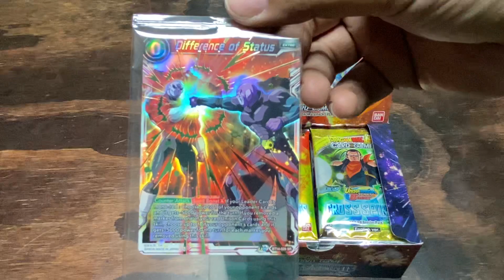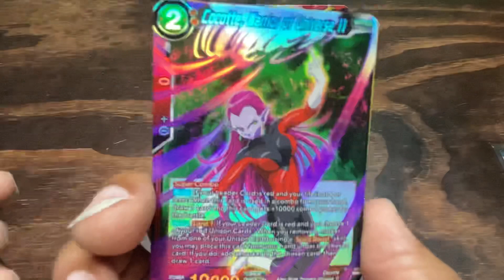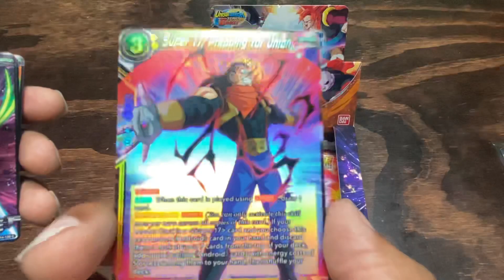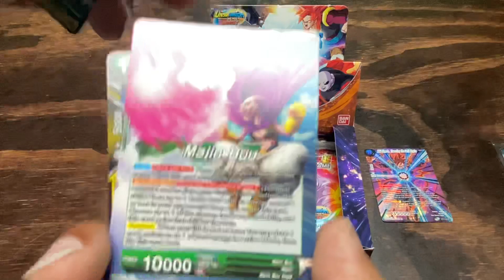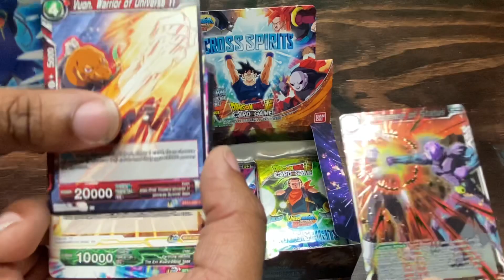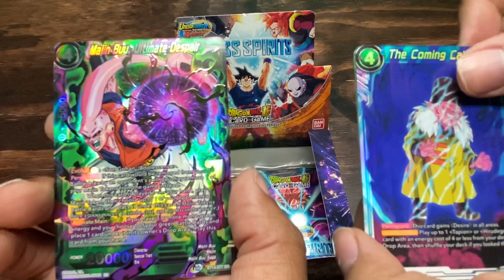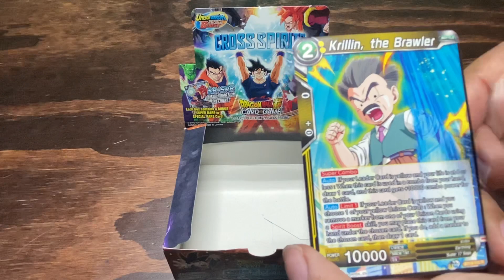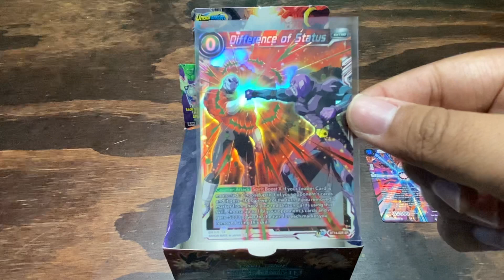Will The Secret Rare Be Our's? Find Out On The Next Dragon Ba- Cross Spirits Opening!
Hello! We're Sunrise Trading Cards & Collectibles and we're back this time with another opening.  We'll be opening a booster box of Dragon Ball Super Cross Spirits.  We're hunting for the much sought after secret rare, SS Son Goku & Frieza, Miraculous Conclusion.  Watch us fly through packs and see if we get lucky or if we fail in our quest.

We also have a giveaway in this video and the Synchro Storm video.  If you are interested just follow the instructions in each video.

Keep an eye out for our store opening soon™